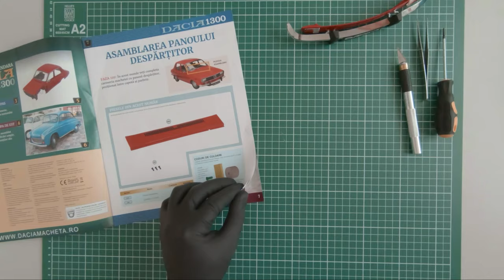Building the Dacia 1300 scale model (part 34)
Philips, the famous Dutch brand, opened its Romanian subsidiary in 1927. It started by selling radio devices, speakers, and other equipment.